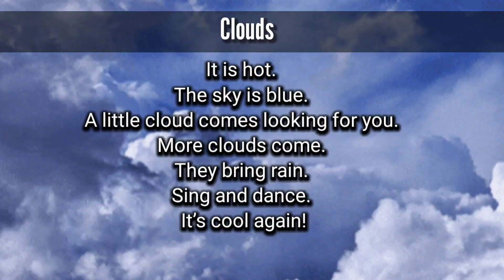|| Clouds || Poem Explanation in Hindi by Aakash Laheri ||